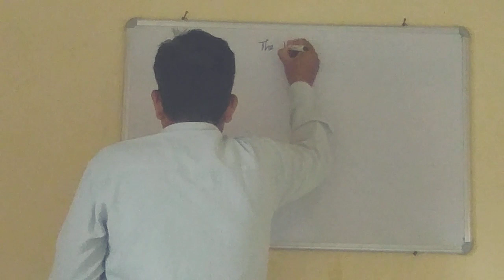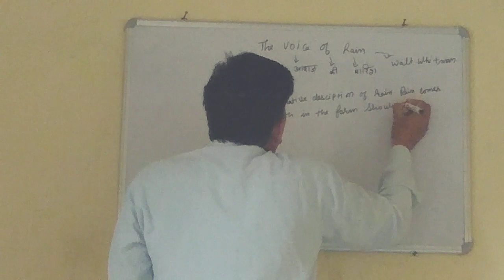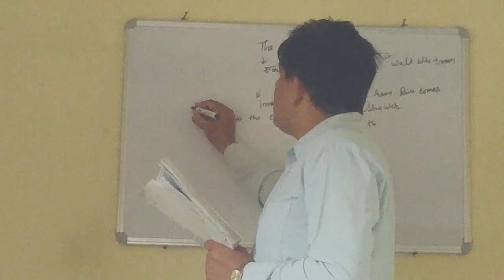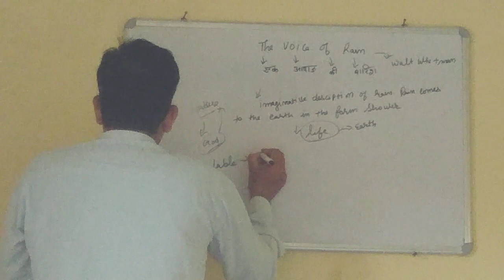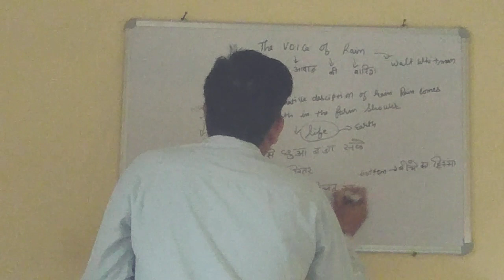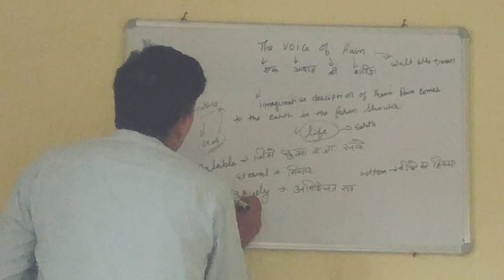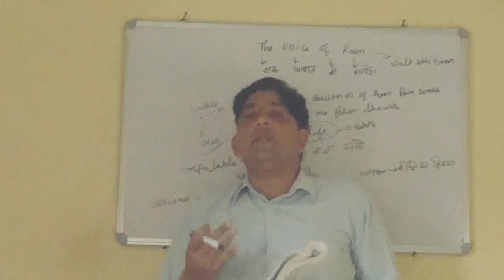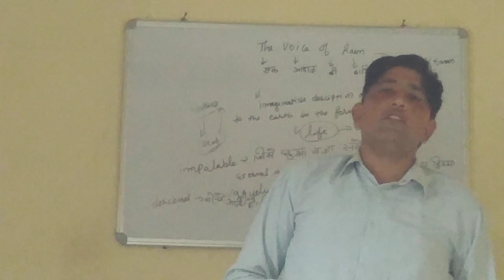Brief sketch voice of Rain 11th class by Dhirender